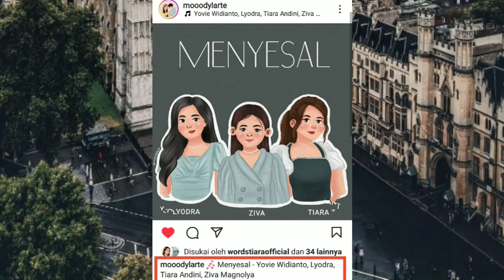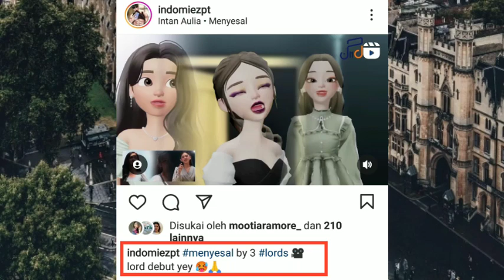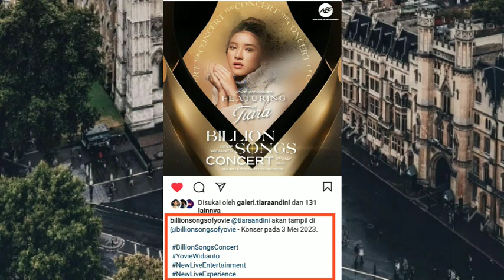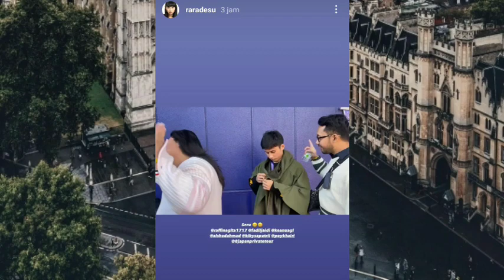Anda mau Ngomang Apa ? Tiara Andini muncul di IGS Teh Citra ! Makin So Sweet bareng si Sulung